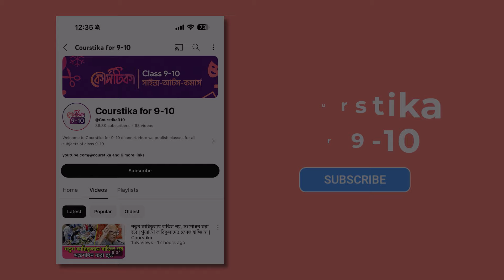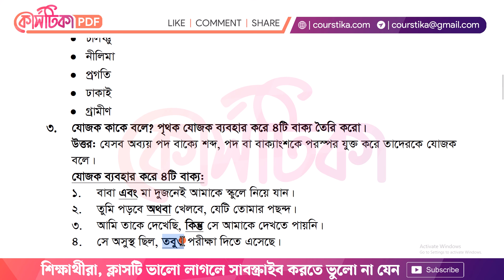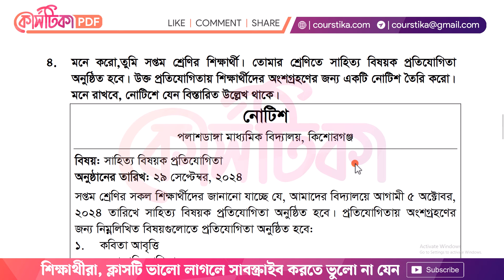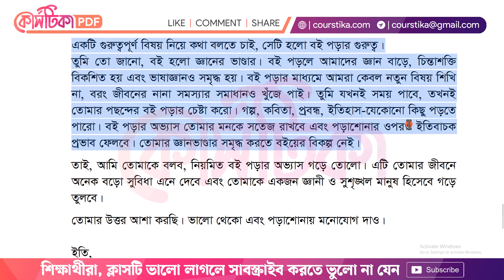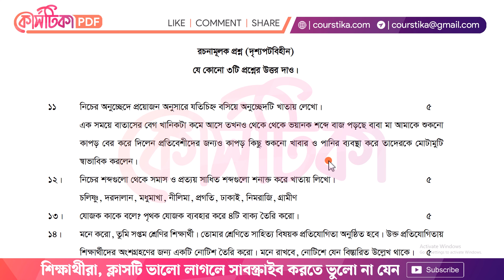সপ্তম শ্রেণির বাংলা বার্ষিক পরীক্ষার প্রশ্ন উত্তর ২০২৪ | Class 7 Annual Exam Suggestion 2024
সপ্তম শ্রেণির বাংলা বার্ষিক পরীক্ষার প্রশ্ন উত্তর ২০২৪ : এক সময়ে বাতাসের বেগ খানিকটা কমে আসে। তখনও থেকে থেকে ভয়ানক শব্দে বাজ পড়ছে। বাবা-মা আমাকে শুকনো কাপড় বের করে দিলেন।
৭ম শ্রেণির বাংলা নমুনা প্রশ্ন ২০২৪
nomuna prosno class 7 bangla